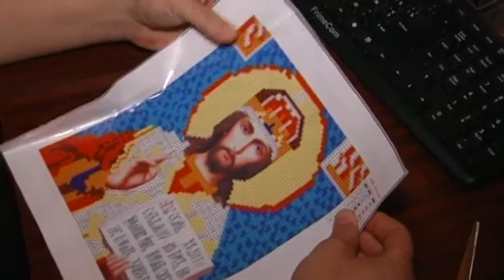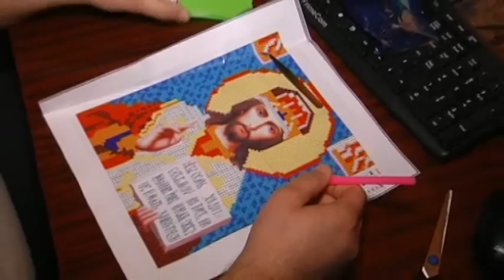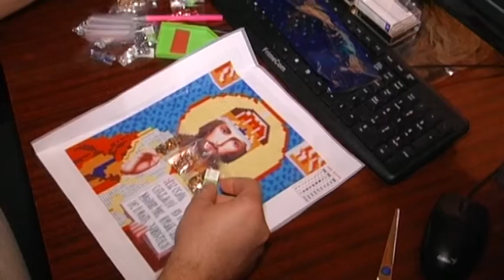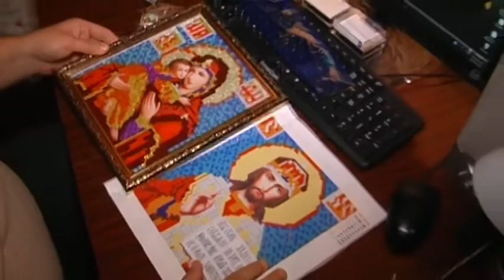икона скотч и чехол для LENOVO A 789